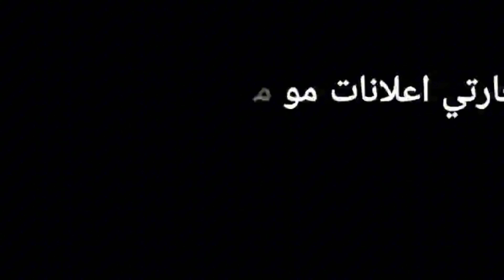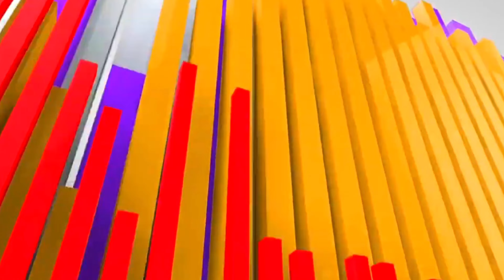kunar afghanistan د کونړ ولایت اسعداباد ښار کې “پنځه منزله مارکېټ”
د کونړ ولایت اسعداباد ښار کې “پنځه منځله مارکیټ”